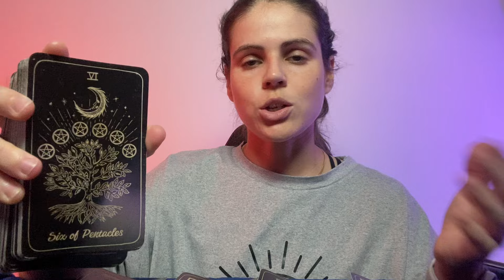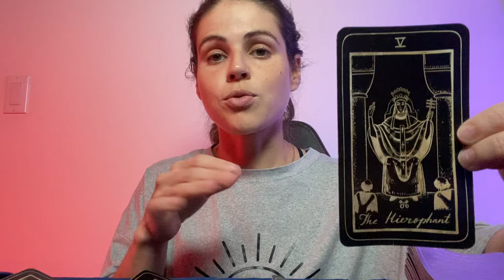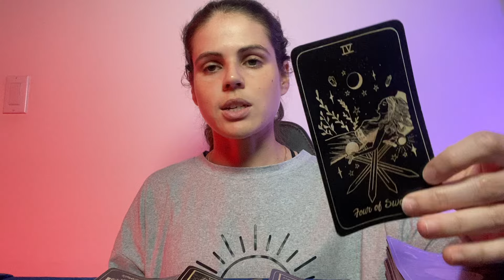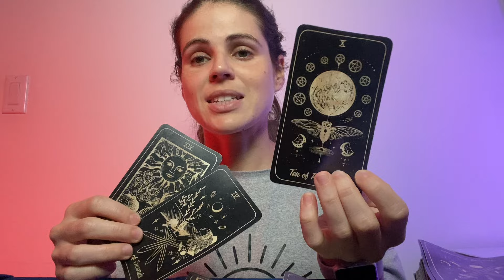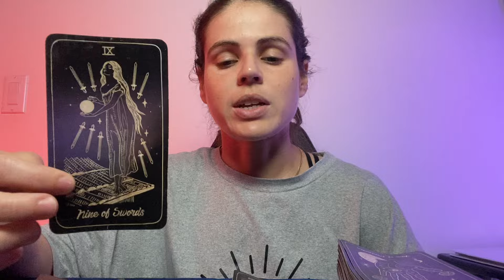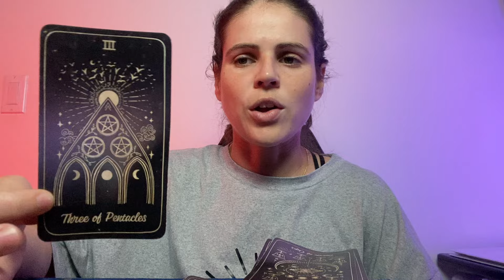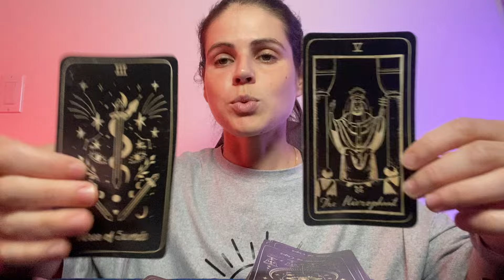PISCES ♓️ Very SPECIFIC Message About These Two Options You're Considering! JUNE 3-9, 2024